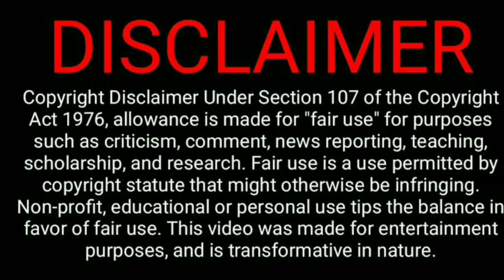Rangbaaz - Darr ki Rajneeti | Zee5 Orignal Webseries | Rangbaaz Season 3 Trailer Vineet Kumar Singh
Rangbaaz
Rangbaaz on Zee5
Rangbaaz Season 3
Rangbaaz zee5
Rangbaaz webseries
Rangbaaz Darr ki Rajneeti trailer
Rangbaaz Season 3 Trailer
Rangbaaz season 3 Official trailer
Rangbaaz Vineet Kumar Singh
Rangbaaz season 3 cast
Rangbaaz season 3 release date